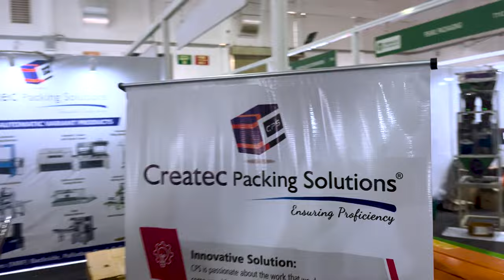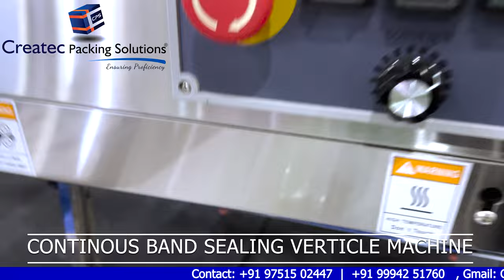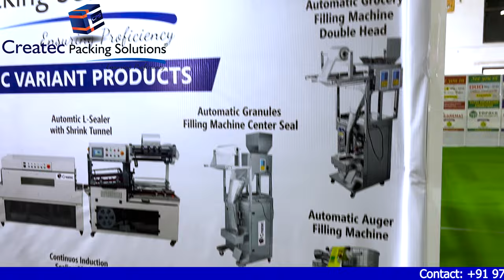Createc Pack, Codissia Coimbatore Expo 2023 I Packaging Machines expo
TOPACK – TOTAL PACKAGING EXHIBITION EXPO Previous Edition held on 4 – 6 August 2023 at the CODISSIA Trade Fair Complex in Coimbatore.

This video Briefly Explains all kinds of Packing Machines,
Strapping Machine :
Automatic Strapping Machine, Semi Automatic Strapping Machine, Fully Automatic Strapping Machine, Commercial Semi Automatic Strapping Machine, Industrial Strapping Machine, Semi Automatic Box Strapping Machine , Automatic Random Carton Sealing Machine

Vacuum Packaging Machine :
Single Chamber Vacuum Packing Machine, Fresh Dates Vacuum Packing Machine, Panner Vacuum Packing Machine, House Hold Vacuum Packing Machine, Vacuum Pouch Sealing Machine, Double Chamber Vacuum Packing Machine, Brick Shape  Vacuum Packing Machine, Dry Fruits Vaccum Packing Machine, Table Top Vacuum Packaging Machine Coimbatore, Sea Food Vacuum Packing Machine

Pneumatic Strapping Tool
Battery Operated Strapping Tool
Pet Strap Roll
Polyester Strapping Tool
PP Box Strapping Roll
Plastic Box Strapping Roll
Strap Roll
PET Straps
PP Straps
Belt Conveyor
Conveyor
Manual SS Conveyor
Skate Wheel Conveyor
Polyolefin Pof Shrink Film Roll
Film Roll

COPYRIGHT-2023